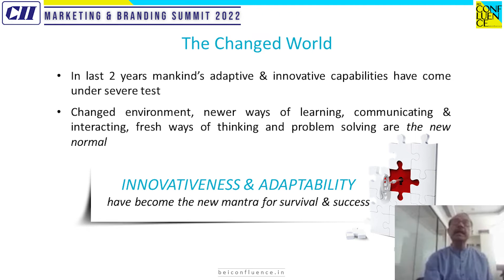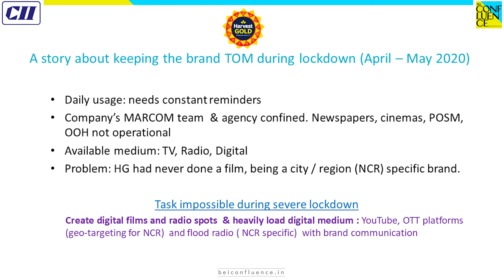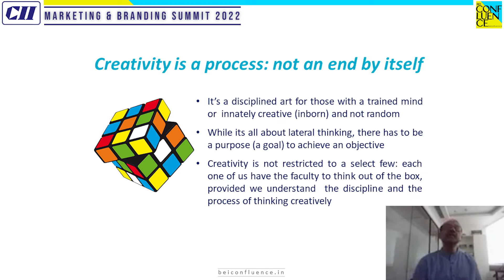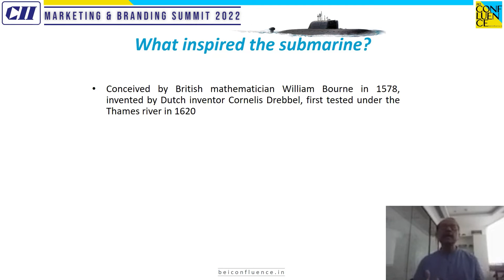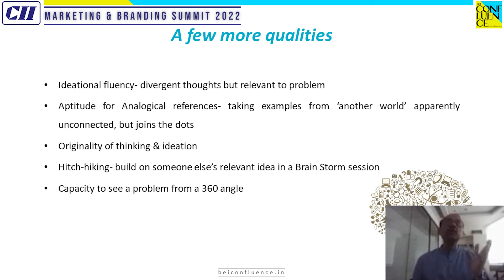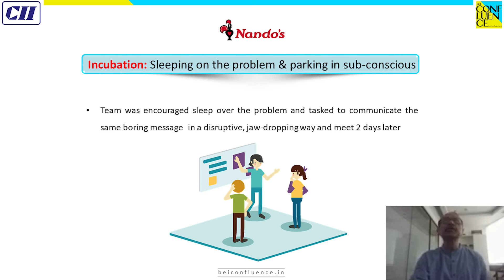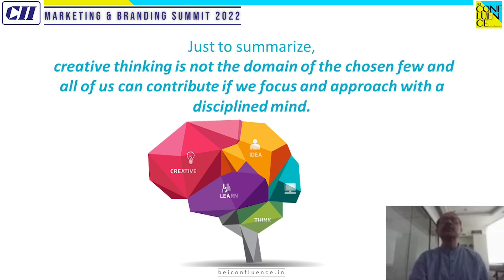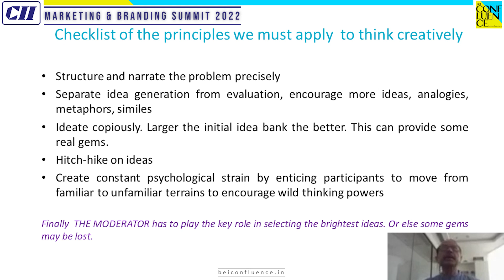Our CMD Mr. Tapas Gupta's Keynote address at the virtual 'CII (Northern Region)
MARKETING & BRANDING SUMMIT 2022' on 20th May 2022 on the subject
CREATIVE THINKING: THE ONLY CONSTANT